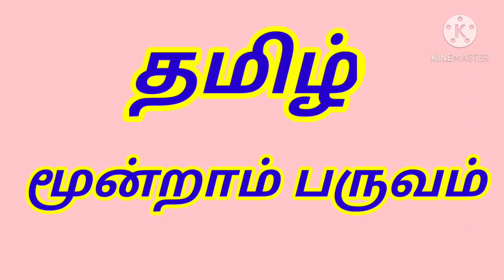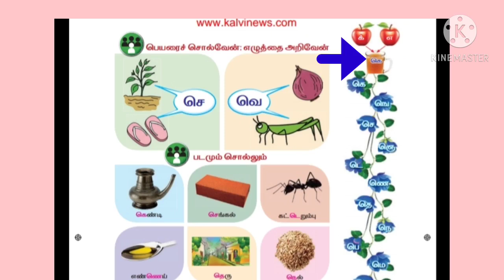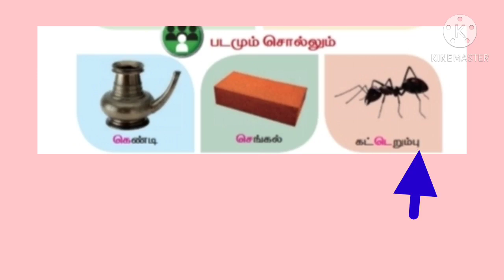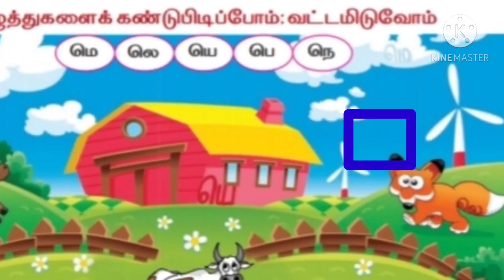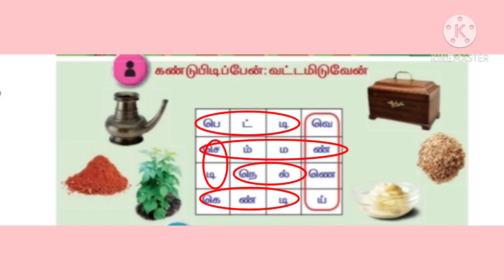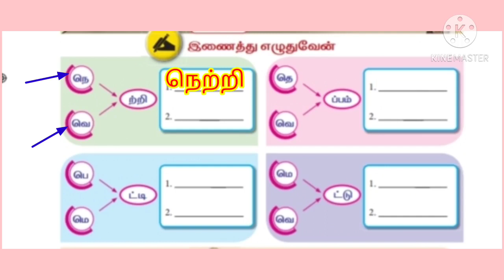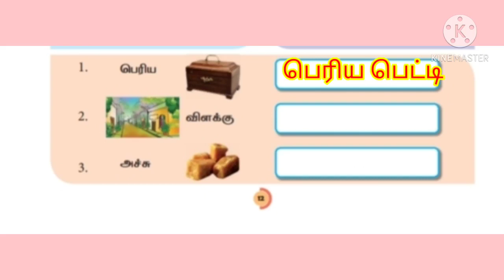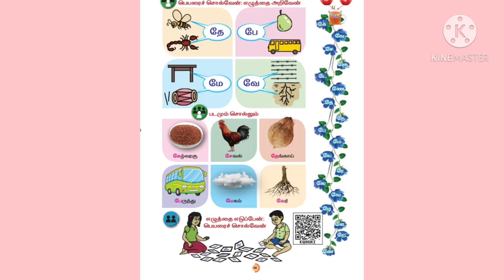முதலாம் வகுப்பு தமிழ் - மூன்றாம் பருவம் ( இனிப்பு செய்யலாமா ? - பகுதி 1 )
முதலாம் வகுப்பு
தமிழ்
பாடம் 1 - இனிப்பு செய்யலாமா ?
பகுதி - 1